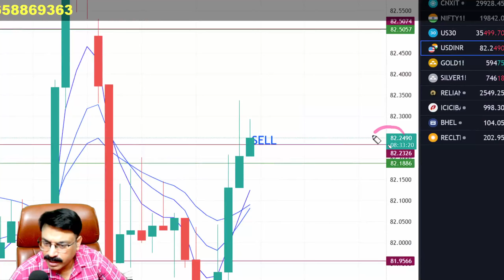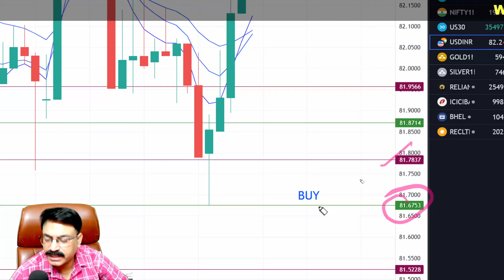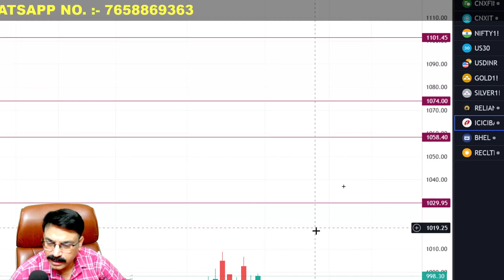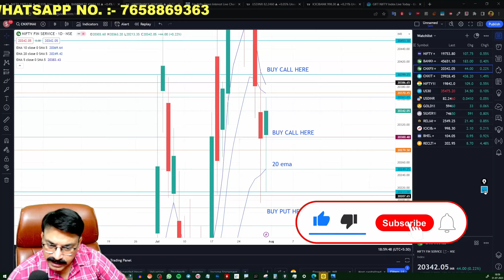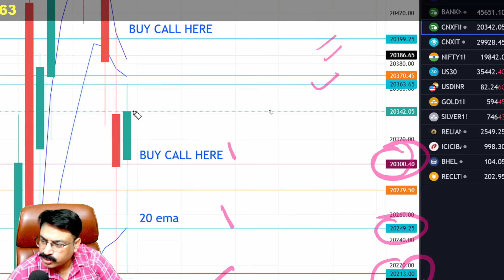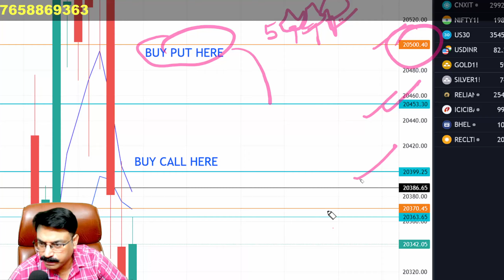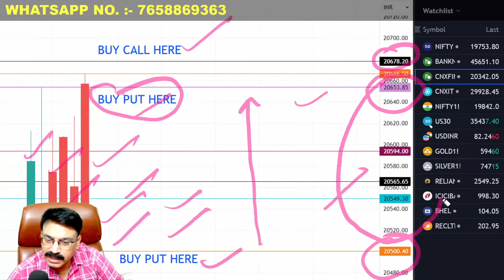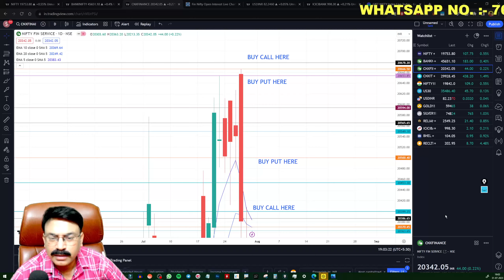🔴FINNIFTY PREDICTION FOR TOMORROW|FINNIFTY 1 AUGUST TUESDAY|USD-INR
Time Stamps:-
00:00 Today's Recap
00:45 USD-INR Analysis
01:25 Stocks Analysis
03:10 FinNifty Analysis
07:20 Ending